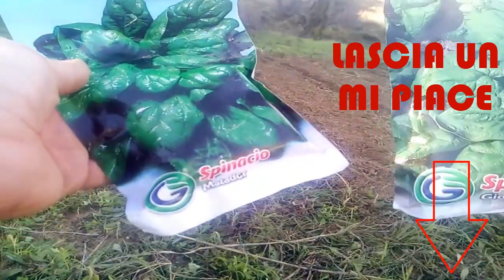Semina degli spinaci. Preparazione del terreno e messa a dimora dei semi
La semina degli spinaci è molto facile, economica e produttiva. Vi mostro la preparazione del terreno e la messa a dimora dei semi. FUORI ONDA alla fine!